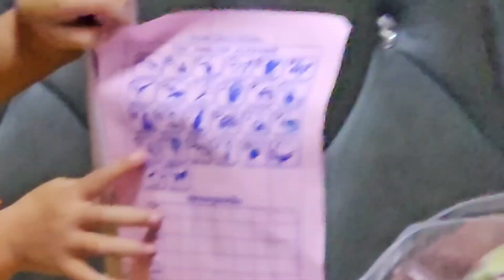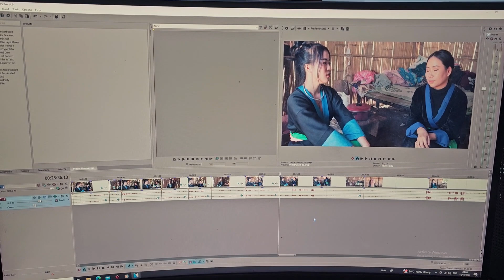qhia ntawv rau maiv yaj keej kawg li lawm